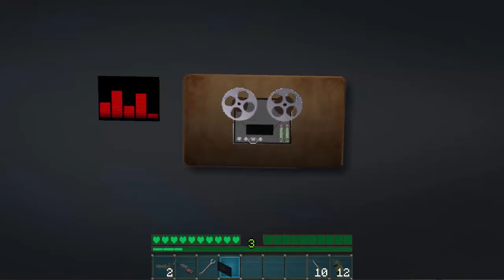Nostalgia 8 - El salto de fe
¡Eeeeeey!, ¿¡qué pasa fauna videojueguil!? Nuevo capítulo de Nostalgia. Noto que se acerca el final...